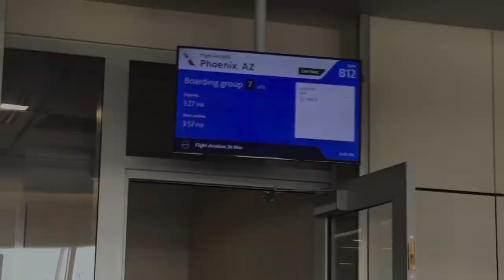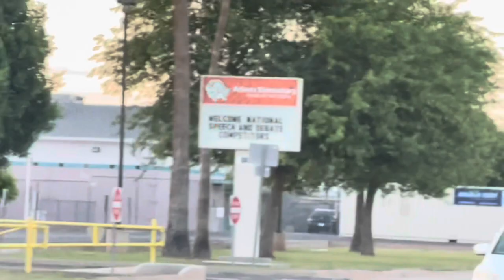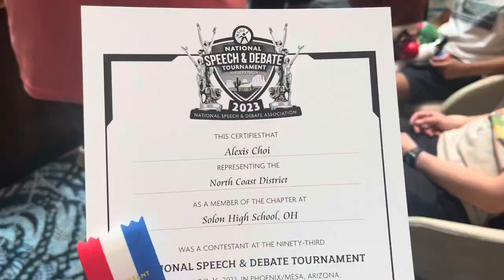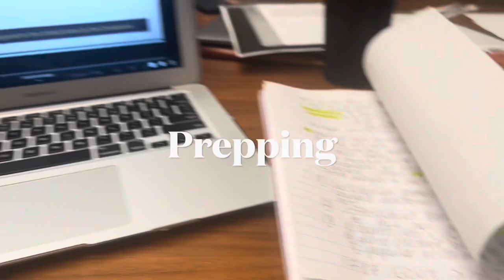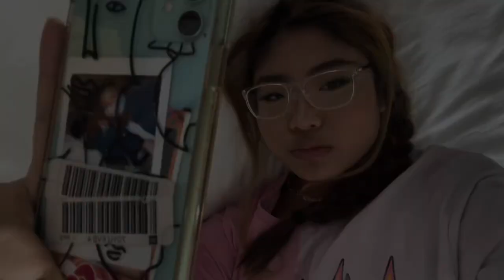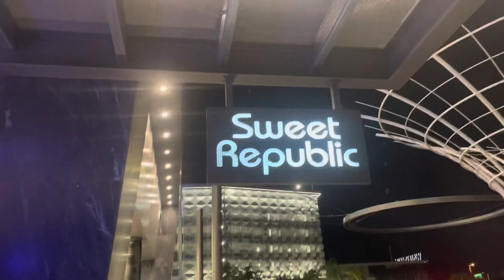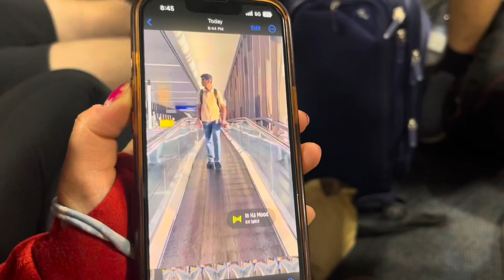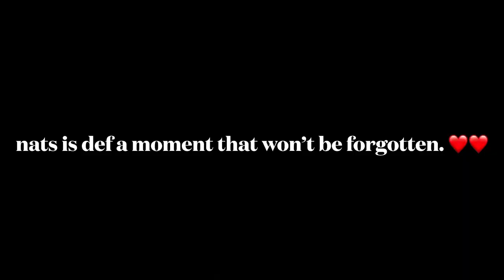SPEECH AND DEBATE NATIONALS (ft. 30 hrs at the airport) ❤️🌵@arizona